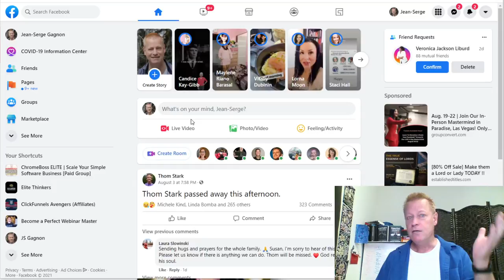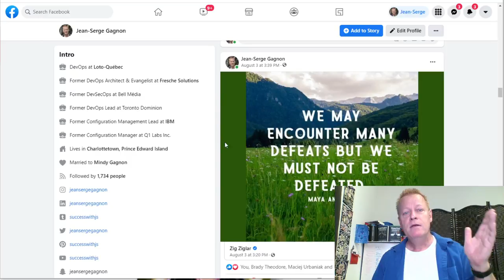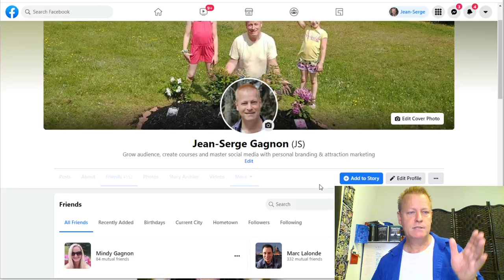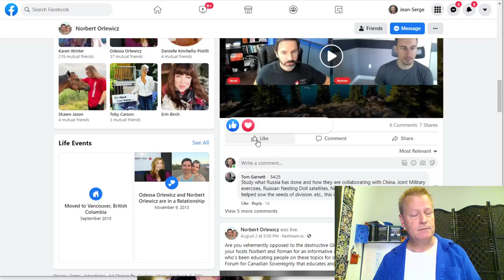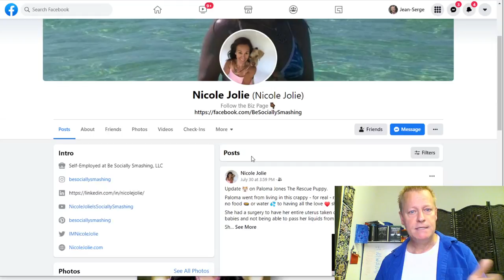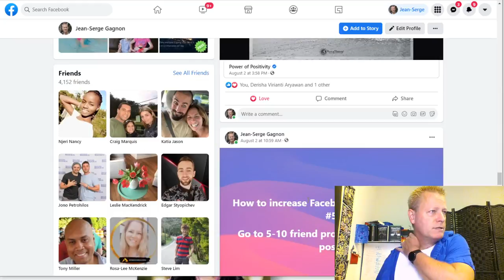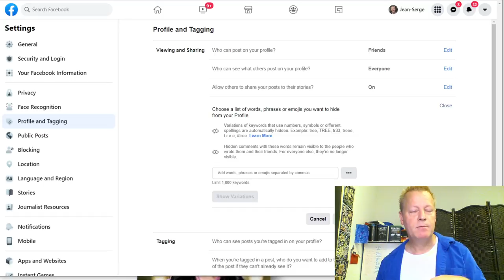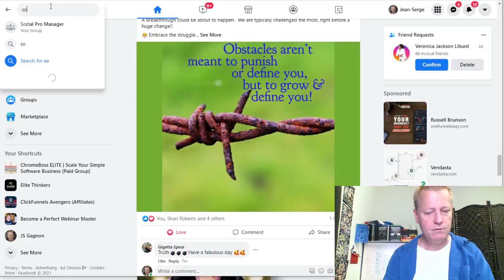Course Income Secrets - #367 What are the Top 5 Facebook Engagement hacks?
What are the Top 5 Facebook Engagement hacks?

Not sure if you’re like me, but I get almost no engagement on my Facebook posts!

It’s frustrating because Facebook wants you to create a business page and spend money on ads.

Maybe that’s the easy way to do it but if you want to increase your engagement organically, on your personal profile posts, I’ve got you.

I mean, sure, I don’t get engagement right now but I know exactly why and you’ll see that’s true

What is engagement?
Maybe you’re not sure what I mean by engagement, so let’s clarify it.

I use this term the same way Facebook Ads uses it.

When Facebook ads talk about an engagement campaign, they mean 3 things.

- Reacting
- Commenting
- Sharing

That’s really all it is.

Reacting means clicking one of the reaction button such as Like or Love this post (or comment)

Commenting means, well adding a comment to a post (or replying to a comment)

Sharing means clicking the Share button and sharing the post to your profile, a page or a...